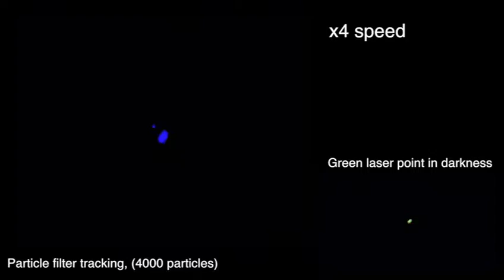Particle Filter test.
2D tracking using Particle Filter.
Original green laser pointer footage from Youtube. (I can't find the link though.)
Some changes are made to the original code:
1. Modify process and observation noise models to zero-mean-gaussian. (it was just a random given a standard deviation) But non-noticeable changes were found.
2. Change prediction model to a linear acceleration model with a sample time. There are thus two more states: x and y acceleration.

It is very simple but may give you more clear understanding to Particle Filter and you can extend it easily.

Code may be available on demand but it's pretty similar to the original so please refer to it.